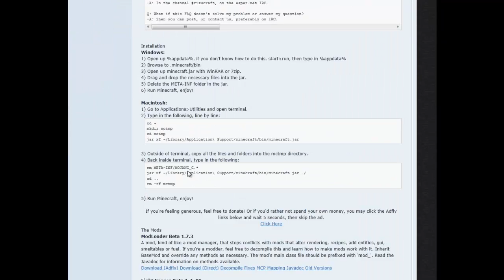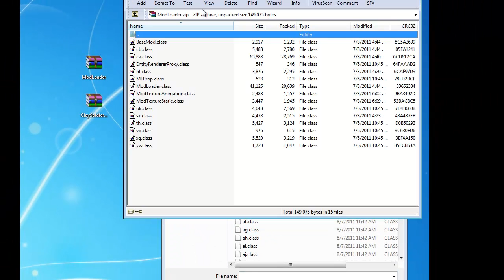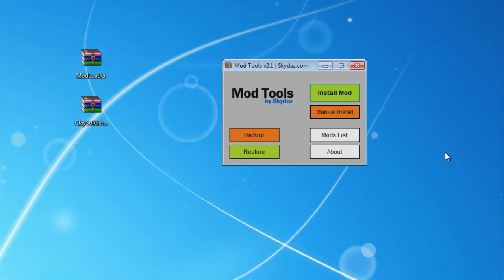Installing Clay Soliders using Mod Tools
A step by step on installing Clay Soliders to minecraft using Mod Tools.